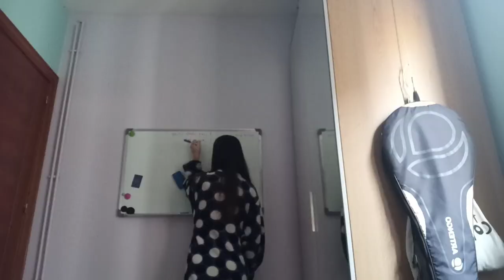starting my year productively